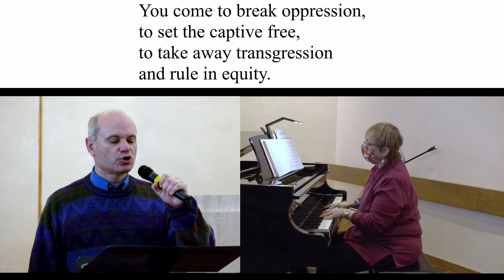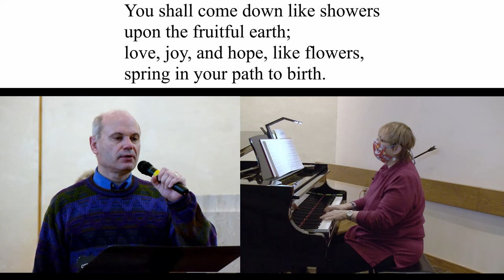First Weekend of Epiphany